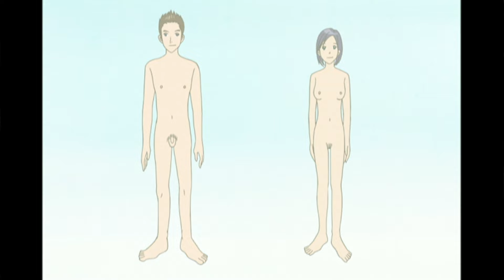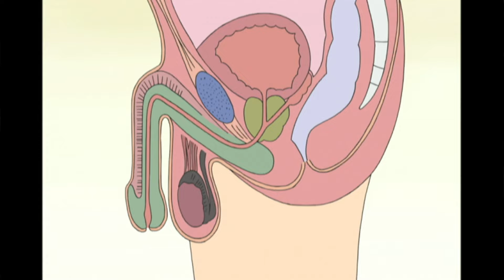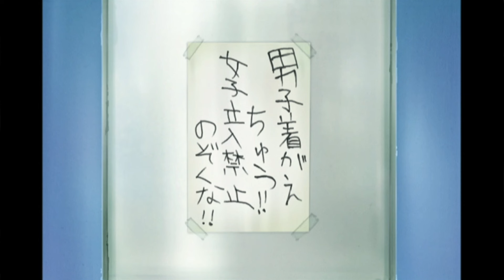【アニメ】『ないしょのつぼみ』第2話 男の子♂女の子♀《前編》【公式】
★★★思春期の少年少女たちの悩みを描く、やぶうち優先生の話題作が登場！★★★
ちゃおコミックス「ないしょのつぼみ」全9巻配信中！

●やぶうち優先生の最新作「そらいろメモリアル」はちゃおで大人気連載中✨

『ないしょのつぼみ』
原作：やぶうち優(ちゃおコミックス１～８巻発売中)
～声の出演～
立花つぼみ：名塚佳織
遠藤沙耶：小清水亜美
加藤麗愛：神田朱未
山吹八重：小林沙苗
根本大樹：白石涼子
久木 太：宮田幸季
三枝 葉：斎賀みつき

原作：やぶうち優
監督：しぎのあきら
構成・脚本：荒川稔久
演出：中村圭三
キャラクターデザイン・総作画監督：武内啓
アニメーション制作：スタジオ旗艦

製作：ないしょのつぼみ製作委員会